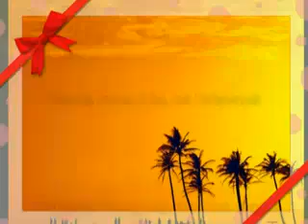Kanggo Riko_CS.Antoko wulan ( Live Gegerapi.Glonggong.Gondang.Sragen )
CS.Antoko wulan ( Losari.Kedungharjo.Mantingan.Ngawi )